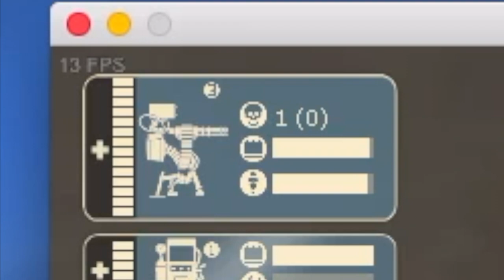engineer gaming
engineer
engineer tf2
engineer from tf2